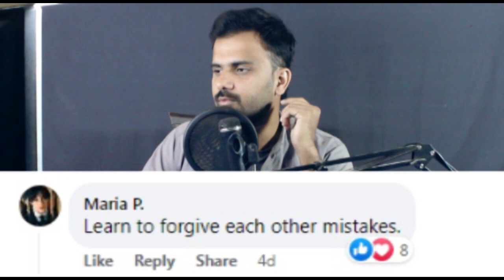Happy Marriage life Secret | Pakistani wedding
in this video  you may find the secret of happy marriage life.